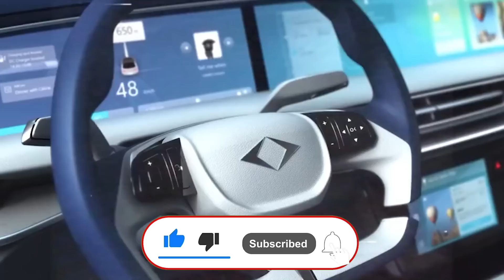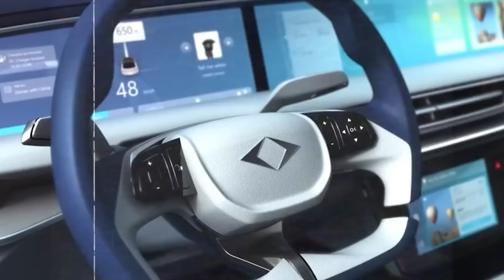هذه أبرز مواصفات وأسعار السيارة التركية التي أهداها إردوغان لقادة الخليج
خلال رحلته للخليج، أهدى الرئيس التركي، رجب طيب إردوغان، قادة السعودية وقطر والإمارات سيارة كهربائية تصنعها شركة محلية تعرف باسم "توغ".

والاثنين، قدّم إردوغان سيارتين كهربائيتين تركيتي الصنع من طراز "تي 10 إكس" إلى العاهل السعودي الملك سلمان بن عبدالعزيز، وولي العهد الأمير محمد بن سلمان.

في قطر، أهدى الرئيس التركي السيارة ذاتها إلى أمير البلاد، الشيخ تميم بن حمد آل ثاني.

كما قدم إردوغان السيارة التي أطلق عليها "فخر تركيا" إلى الرئيس الإماراتي، الشيخ محمد بن زايد آل نهيان، الأربعاء، خلال زيارته لأبوظبي.

ماذا نعرف عن "توغ"؟
أطلقت 4 شركات تركية بالتعاون مع أكبر منظمة غير حكومية في البلاد شركة لصناعة السيارات الكهربائية تسمى "توغ".

والشركات الأربع هي مجموعة "أنادولو غروبو" التي تعمل في مجالات مختلفة، و"بي إم سي" التي تعد واحدة من أكبر الشركات المصنعة للمركبات التجارية والعسكرية في تركيا، وشركة الاتصالات "تورك سيل"، بالإضافة إلى مجموعة "زورلو" القابضة.

وبحسب موقع "توغ"، فإن الشركات الأربع بالإضافة إلى اتحاد الغرف التجارية وتبادل السلع في البلاد، وحدوا قواهم عام 2018 لتأسيس شركة السيارات الكهربائية.

This handout image provided by the Turkish Presidency Press Office shows Turkey's President Recep Tayyip Erdogan gifting the…
الرئيس التركي ونظيره الإماراتي يستعرضان السيارة "توغ"
وأطلقت "توغ" سيارتها الكهربائية الأولى من نوع "تي 10 إكس" في عام 2022، وهي مركبة تعمل بالدفع الخلفي.

ويقول الرئيس التنفيذي لشركة "توغ"، محمد جوركان كاراكاش، إن الهدف من المشروع "هو تطوير علامة تجارية للسيارات الكهربائية تعود ملكيتها الفكرة إلى تركيا".

وفي كلمة على موقع الشركة، قال كاراكاش إن الشركة ستساهم بمبلغ 50 مليار يورو في الناتج المحلي الإجمالي لتركيا. كما أن المشروع سيوفر فرص عمل لما مجموعه 20 ألف شخص، بما في ذلك 5 آلاف موظف مباشر تابع لـ "توغ"، حسبما ذكر كاراكاش.

ما هي مواصفات السيارة التركية؟
وكشفت "توغ" عن سيارتها الجديدة "سي 10 إكس" في نوفمبر من العام الماضي بعد أن أزاح الرئيس إردوغان النقاب عنها.

وطرحت الشركة السيارة في الأسواق لأول مرة في مارس الماضي. وأطلقت الشركة 3 فئات من سيارتها الكهربائية تحمل مواصفات مختلفة، بما في ذلك مدى سير يصل في الفئة الأعلى إلى 523 كيلومترا، فيما يستغرق شحنها السريع 28 دقيقة.

وتنتج الشركة السيارة الكهربائية الرياضية متعددة الاستخدامات بـ 6 ألوان مختلفة، بما في ذلك الأبيض، اللون الذي قدمه إردوغان للسعودية والإمارات والأزرق لقطر.

ويبلغ سعر السيارة، وفقا لموقع الشركة الرسمي مليون و227 ألفا و500 ليرة تركية (ما يزيد قليلا عن 45 ألف دولار أميركي بسعر الصرف الحالي).

ويمكن أن يصل السعر للفئة الأعلى إلى مليون و563 ألفا و500 ليرة (حوالى 58 ألف دولار أميركي). كما يمكن أن يرتفع السعر بإضافة مميزات أخرى للسيارة، بحسب ما يطلبه المستخدم.

This handout picture released by Qatar's Amiri Diwan shows Qatar's Emir Sheikh Tamim bin Hamad al-Thani driving a Turkish-made …
أمير قطر يقود سيارة "توغ" برفقة الرئيس التركي في الدوحة
في مارس، أعلنت "توغ" أنها تلقت 100 ألف طلب لطرازها الأول من السيارات الذكية "تي 10 إكس" في غضون 7 أيام، بحسب ما نقلت صحيفة "ديلي صباح" المحلية.

طموحات مستقبلية
من جهته، قال وزير الصناعة والتكنولوجيا التركي، فاتح كاسير، إن أول شركة "توغ" لتصنيع السيارات الكهربائية ستنتج ما مجموعه مليون سيارة بحلول عام 2032.

وقال الوزير لمجموعة من الصحفيين إن حوالي 97 بالمئة من هذه المركبات ستباع للمستهلكين، بينما ستشتري المؤسسات العامة نسبة 3 بالمئة المتبقية، حسبما نقلت وسائل إعلام محلية.

وأضاف كاسير أن محطات الشحن التي تضم 1662 منفذا متاحة الآن في 81 مقاطعة بالبلاد، فيما تخطط "توغ" في الوقت ذاته لبناء محطات إضافية في البلاد.

وقال إنه بحلول نهاية العام الجاري، ستكون هناك 20 ألف سيارة